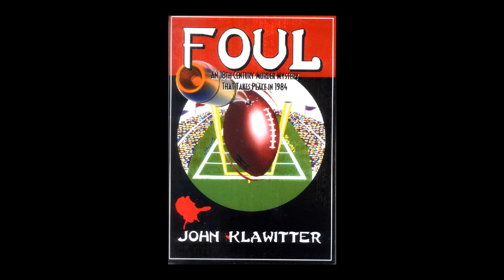FOUL Book Trailer #1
Dancing Bear Ent.,  John Klawitter, cover by Brad Merville & Deron Douglas